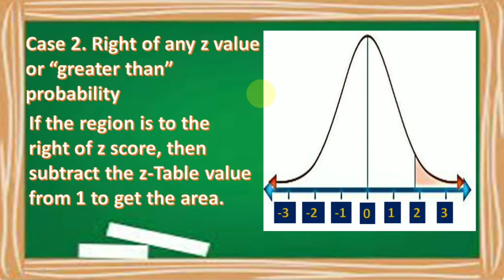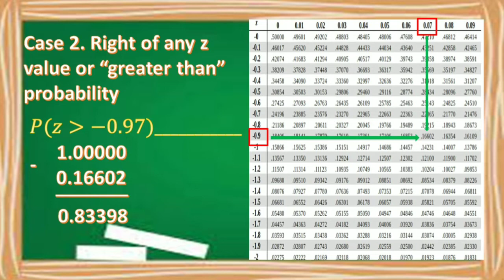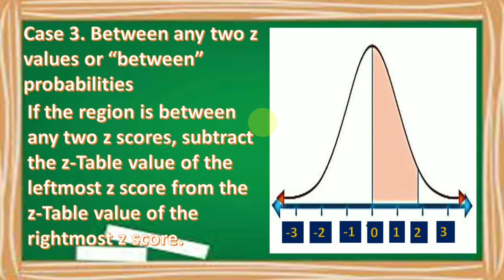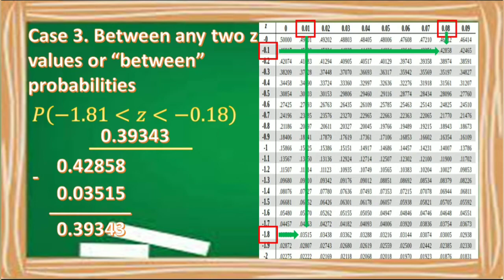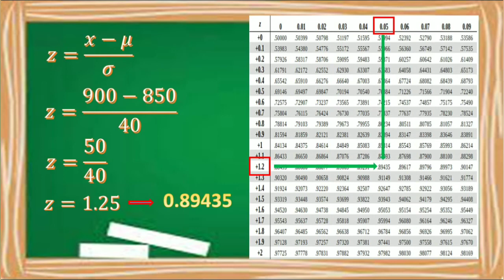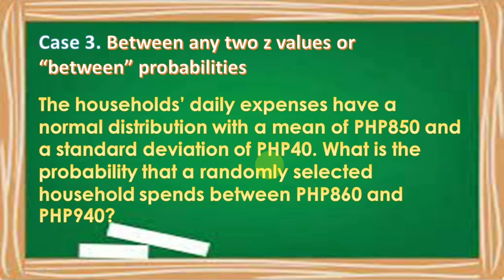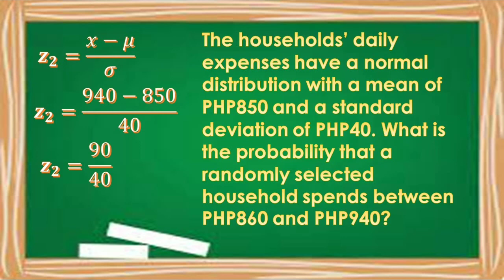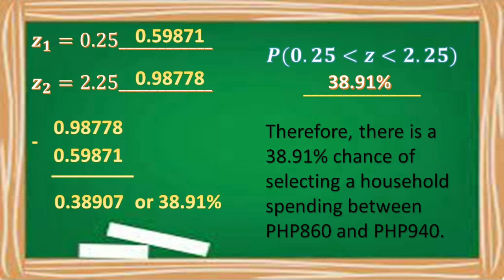Area of the Shaded Rigion under the Normal Curve | Statistics and Probability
Module 4
Lesson 2